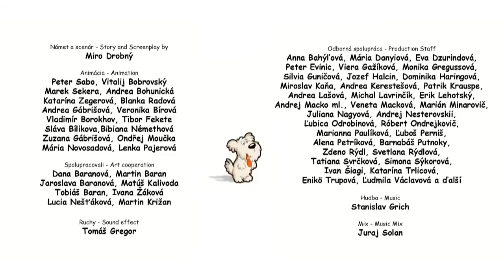Tuj telefon (možnost vklopa podnapisov)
Podnapise lahko vklopite desno v črni vrstici pod videom (captions/napisi). Risanke so bile prevedene v slovenščino v okviru točke osveščanja o varni rabi interneta Izvirne verzije je pripravil slovaški projekt Ovce.sk.